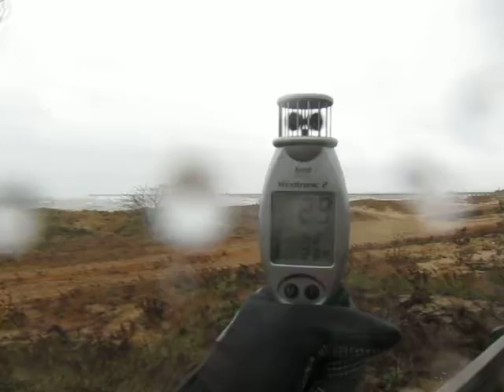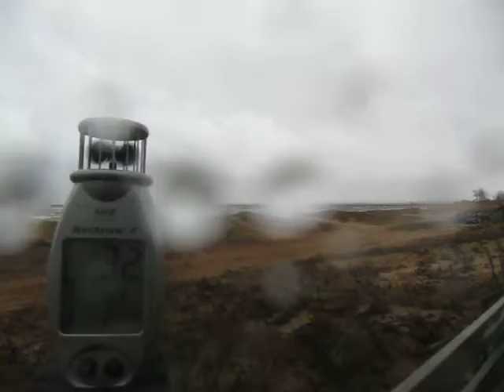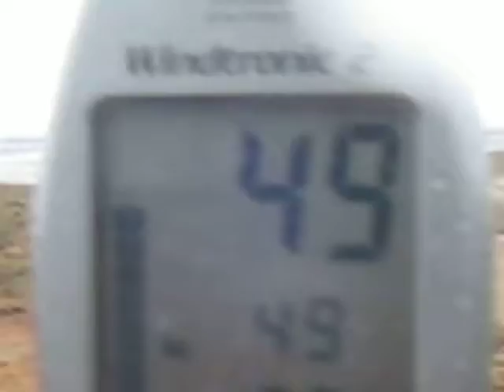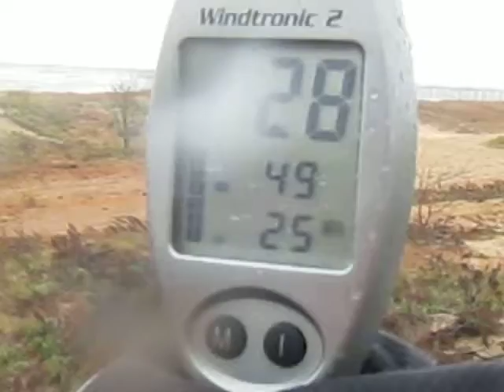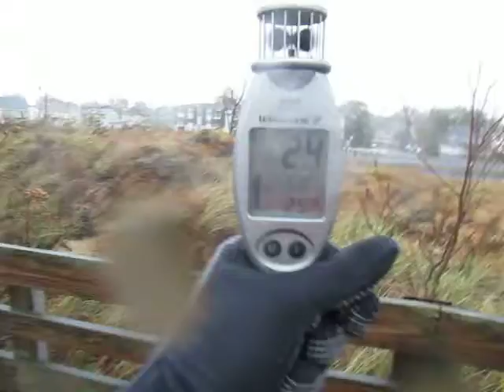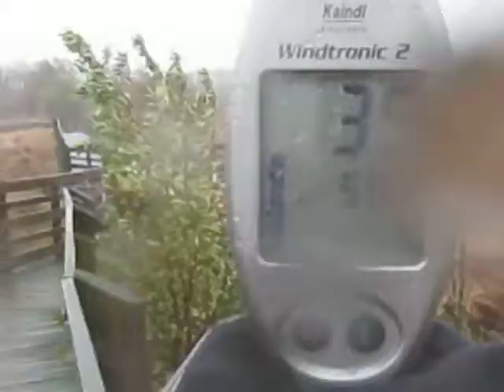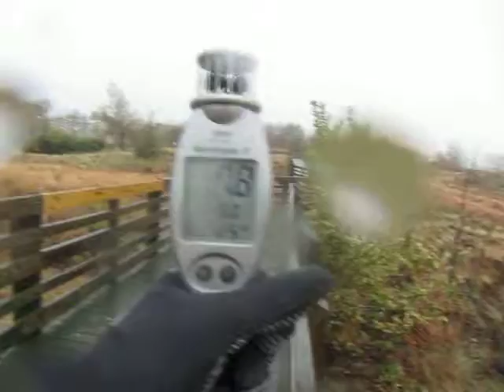Hurrican Sandy 2012 - Keansburg Beach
10/29/12 2PM Monday. Wind Gusts in the 50MPH